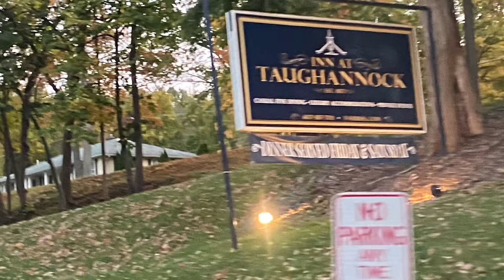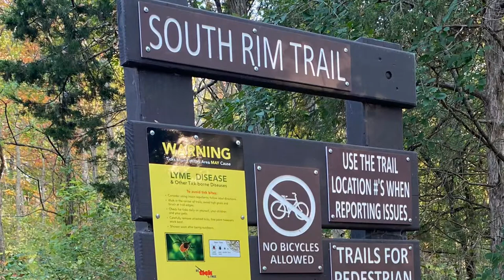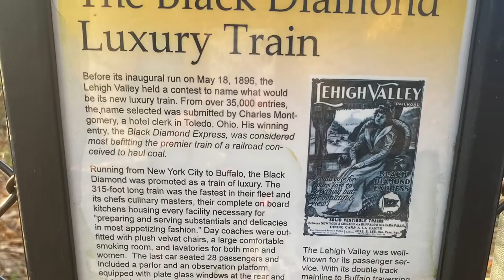Taughannock falls | Upstate New York| Road trip | Finger lake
Taughannock state park and falls - a 4 hr drive from New York City. Ideal for 1 day trip during Spring/Summer.

Cayuga lake- one of the beautiful finger lakes which are formed from glaciers.